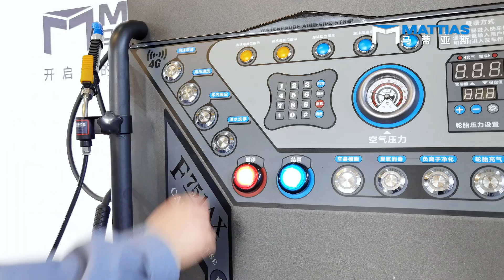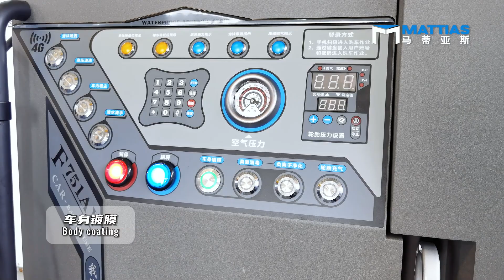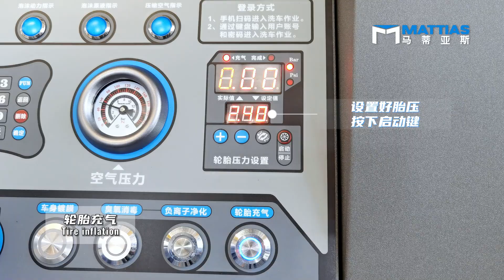Mattias Self-service Car Wash M-F761AX M-F751AX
Mattias Self-service Car Wash M-F751AX